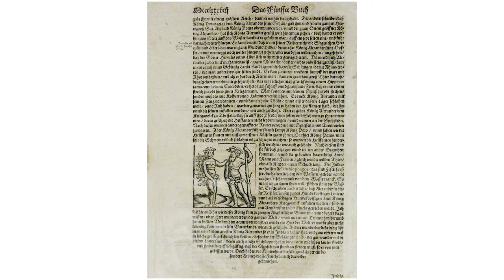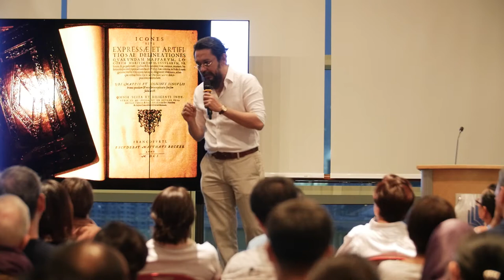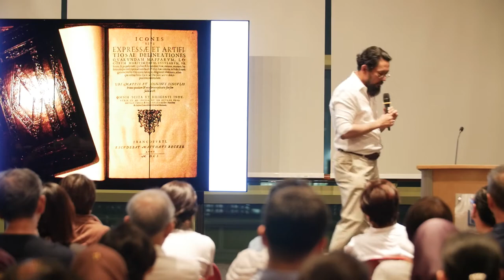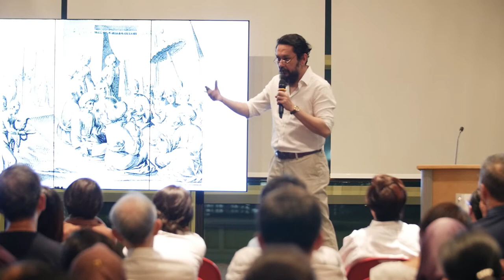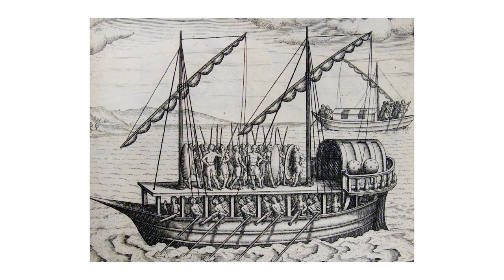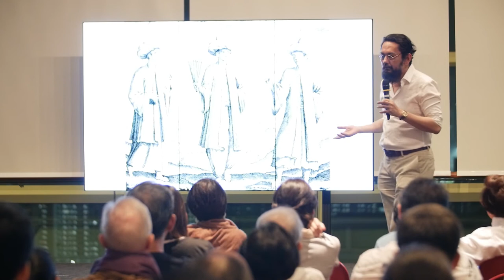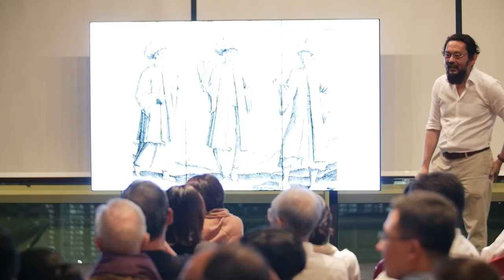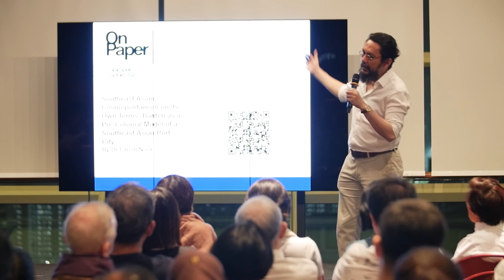Southeast Asian Cosmopolitanism on its Own Terms by Dr Farish Noor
Southeast Asian Cosmopolitanism on its Own Terms: Banten as a Pre-Colonial Model of a Southeast Asian Port-City by Dr Farish Noor

The economic success of Banten, a flourishing pre-colonial port-city in the north coast of Java, can be considered to be a result of its local understanding of pluralism and multiculturalism that was both pragmatic and realistic.

Dr Farish Noor explores Banten's cosmopolitan trading society and how documentary evidence gathered from the 17th century provides insight into the complexities of its society and interconnectedness to a wider trading network that extended across Asia.

The National Library is the custodian of Singapore published heritage and continually expands and makes accessible its research and resource collection to the public.